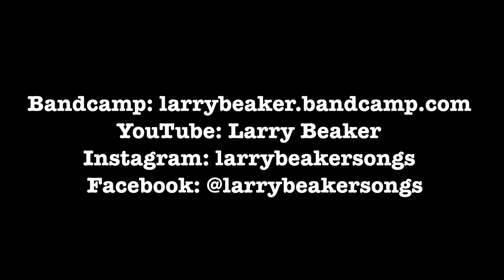Lockdown at Larry's - Episode 1: The Fly-tippin' Man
something to do init.